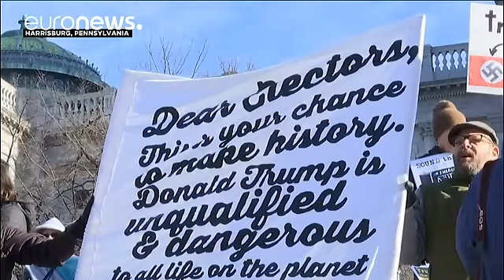Дональд Трамп официально избран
Коллегия выборщиков США официально избрала Дональда Трампа президентом США. Он набрал 304 голоса (для победы было достаточно 270). Соперница Трампа Хиллари Клинтон получила 227.

При этом впервые более чем за сто лет значительное число выборщиков проголосовало вопреки решению избирателей в своих штатах: по результатам волеизъявления в ноябре, Трамп должен был получить 306 голосов, а Клинтон — 232. Таким образом, семь выборщиков проголосовали за других кандидатов — например, за экс-оппонента Клин…